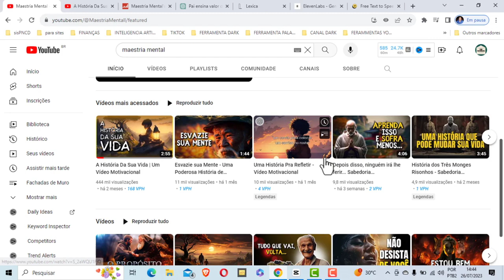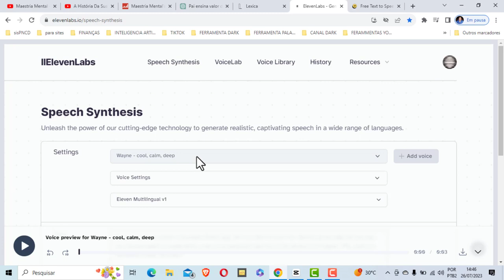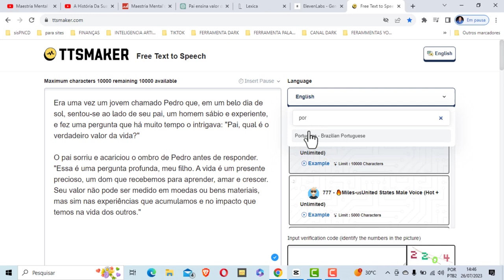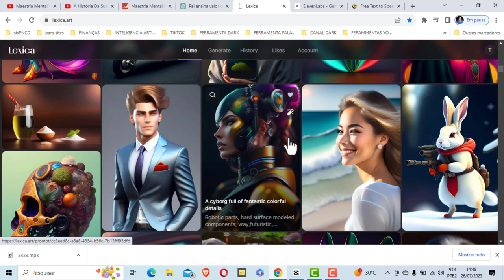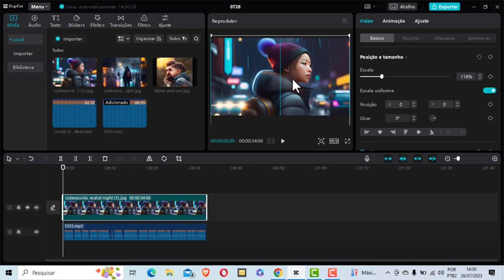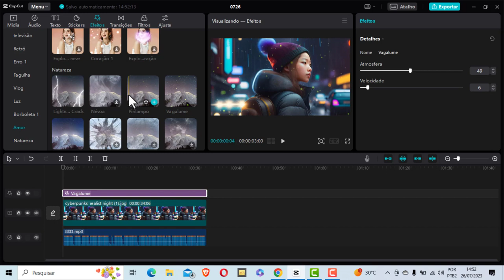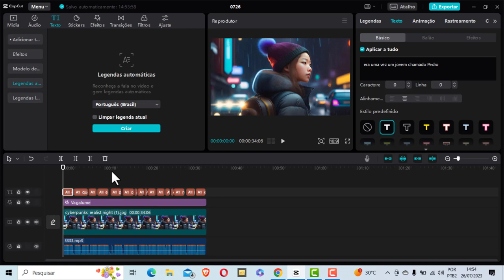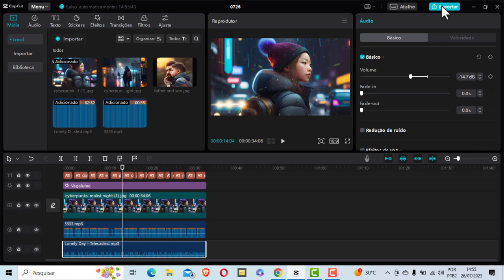INCRÍVEL CANAL DARK DE HISTÓRIA QUE MONETIZA EM 30 DIAS